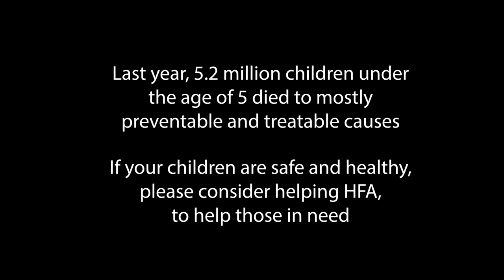Helpless mother's struggle to save her child's life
Imagine almost losing a child because you don’t have access to medical support or assistance. That is what happened to this lady who struggled to save her child when he fell ill. Hear her story and how the support that you provided for our program saved her child’s life.

Last year, 5.2 million children under the age of 5 died to mostly preventable and treatable causes.

If your children are safe and healthy, please consider helping HFA, to help those in need.

Our program is implemented with the following components:
- Creating a support structure around the family that is in great need.
- Carried out with the support of professional staff such as Psychologists and Social Workers.
- The general time for a family in program runs on average for 3 to 5 years and during this time the family is professionally assisted and guided to reshape their lives for a prosperous future.
- The children’s medical and physical needs are taken care of, such as speech therapy psychology, education, etc.
- The program teaches families to make correct and educated decisions and understand their rights in moving forward. This stops poor decision making and being dependent on others.
- Assisting and empowering woman and children that are in need with education and assistance. Taking the poorest in a society and empowering them to a higher living standard through implemented programs.
- Providing the qualities of a family such as happiness, trust, respect, positivity, communication, love and a caring environment.

Our CEO, who has been extensively been involved in this program, has said:
“I have been involved in many programs over the years, however no program changes lives and takes the most vulnerable families and transforms their lives like this program. When I am fortunate enough to spend time on the ground with these families. I am truly inspired by their courage, strength and willingness to overcome hurdles that seem as high as mountains, it’s hard to hold back the tears in my eyes.”

We also don’t underestimate the effect that helping one family helps the entire community.

0% Admin Fees | 100% Tax Deductible | Trusted and Reliable Teams